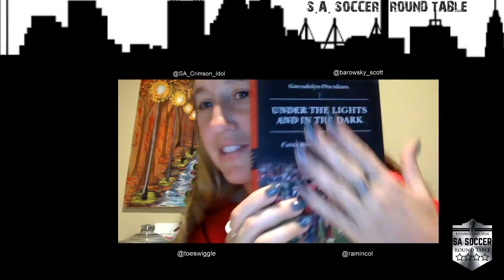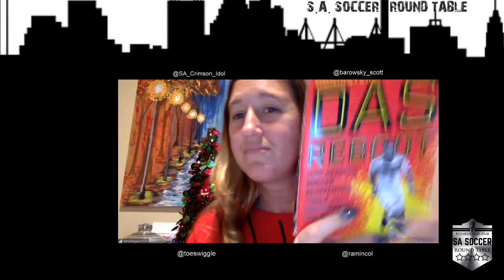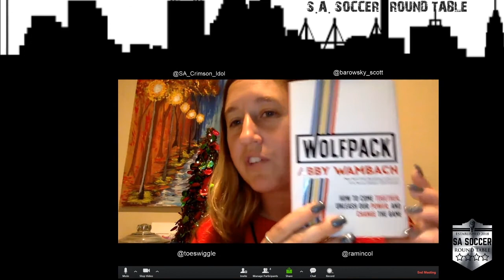S.A. Soccer Round Table 12.17.19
In our latest episode we breakdown the preseason match up between Clark and Laredo United, discuss the UPSL Playoff race, and discuss who we thought was going to be SAFC next signing. You also don't want to miss Danielle's gift giving guide.